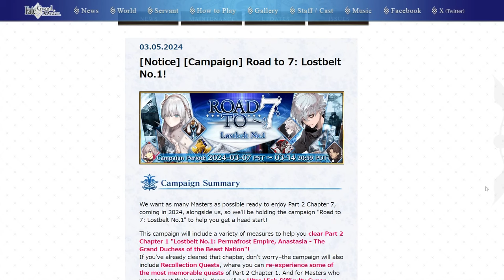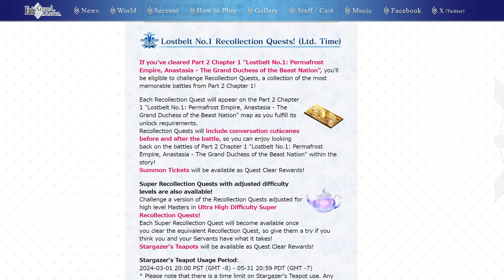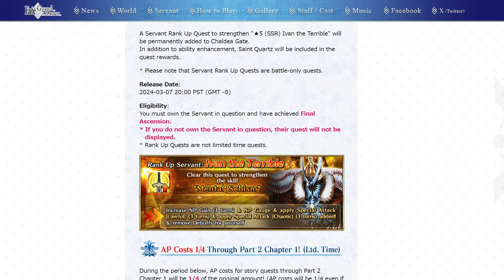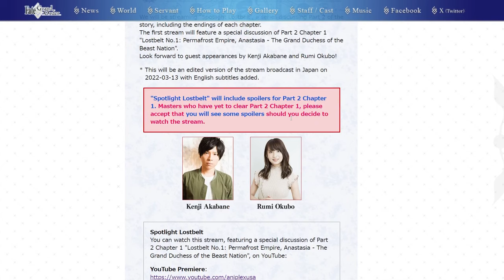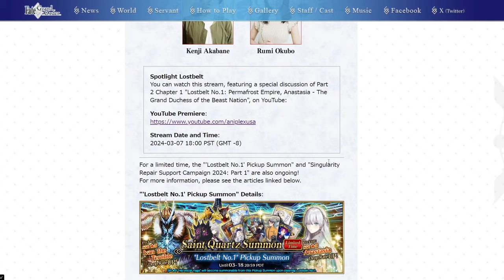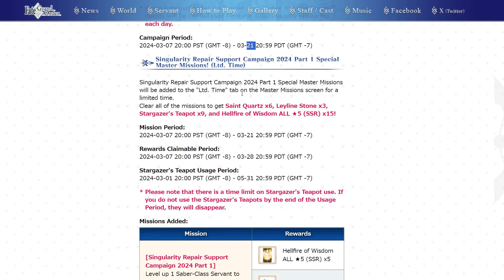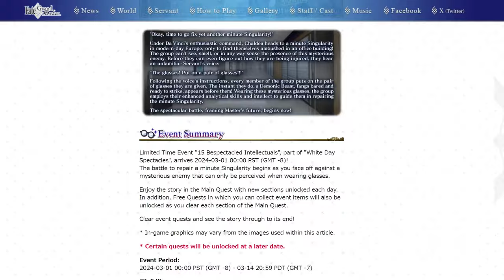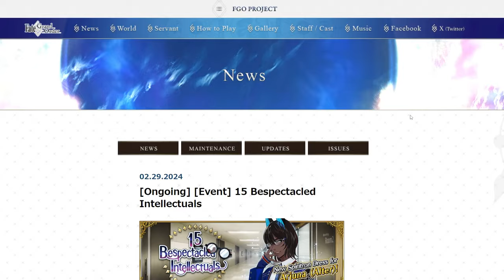16 Rolls! ROAD TO 7 na porta, CBC + Campanha de Story Clear【FGO/NA】